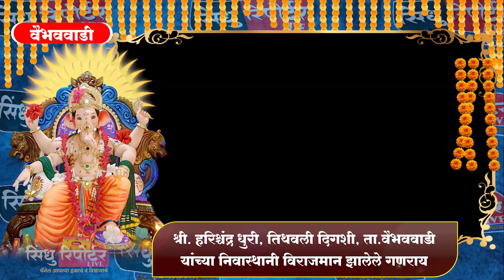श्री. हरिश्चंद्र धुरी, वैभववाडी यांच्या निवास्थानी विराजमान झालेले गणराय | Sindhu Reporter LIVE